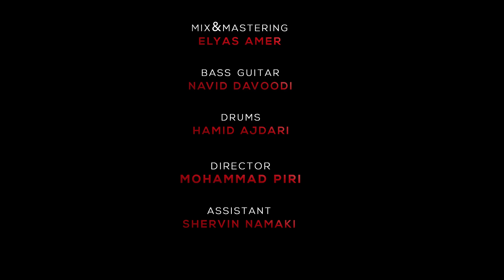Hamed Mohammadi- Talangor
Hamed Mohammadi's single "Talangor" released by IGM Records is on air in A voice world with its video clip.

vokal lyrics&music producer
Hamed Mohammadi

Director
Mohammad Piri